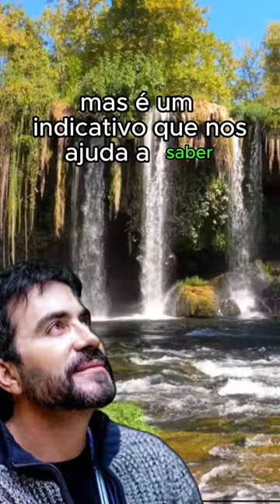Reflexão Padre Fábio de Melo - 25.03.24